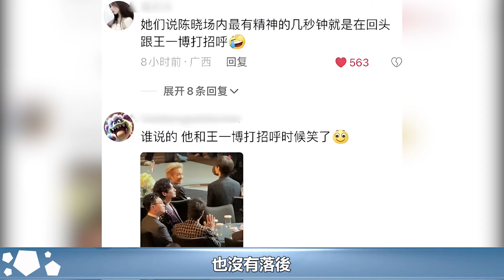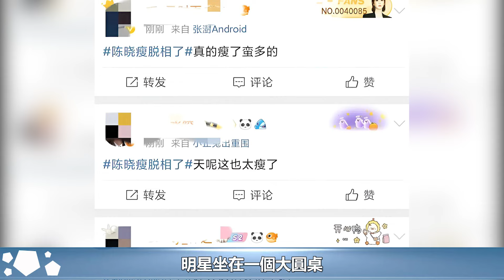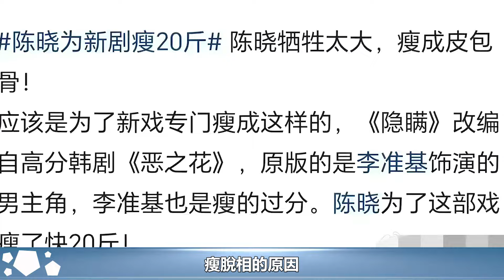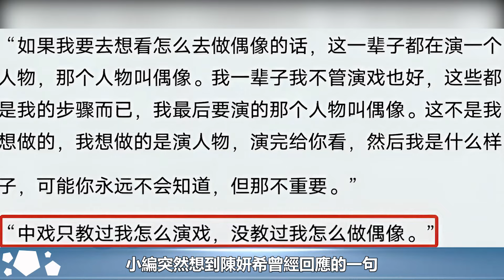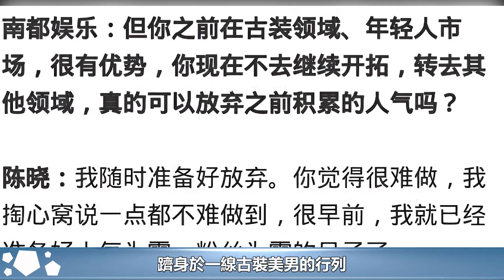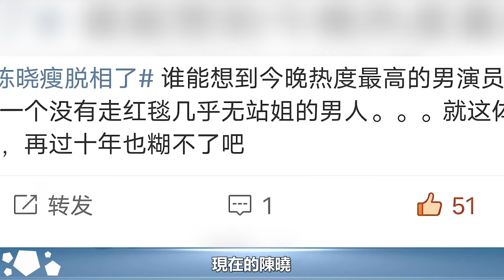澳門一夜，陳曉給內娛「上了一課」，導演丁黑的話，終於有人信了︱楚喬傳︱趙麗穎︱與鳳行︱林更新︱馮紹峰︱陳曉#魔幻劇情社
澳門一夜，陳曉給內娛「上了一課」，導演丁黑的話，終於有人信了